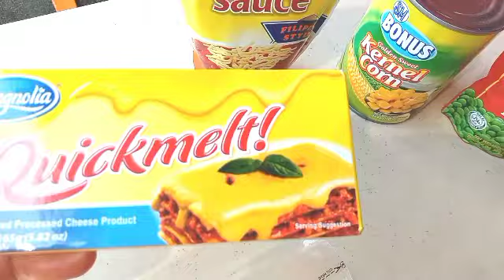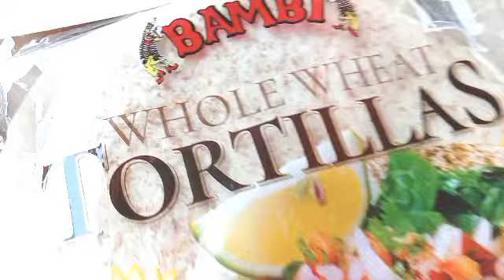DIY POTATO CHEESE TORTILLAS PWEDING PANG NEGOSYO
potato cheese tortillas magandang pang negosyo mga bai try nyo sa bahay nyo daming pweding gawin dependi sa inyo kung anu ang ilalagay nyo basta hindi mawala yung patatas#potatocheesetorterllas